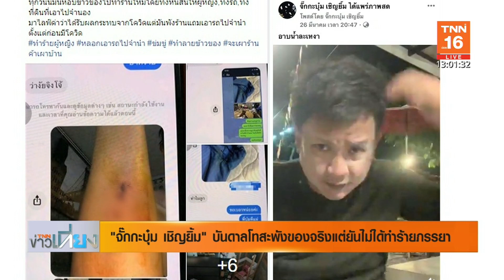"จั๊กกะบุ๋ม เชิญยิ้ม" บันดาลโทสะพังของจริงแต่ยันไม่ได้ทำร้ายภรรยา l TNN บันเทิง